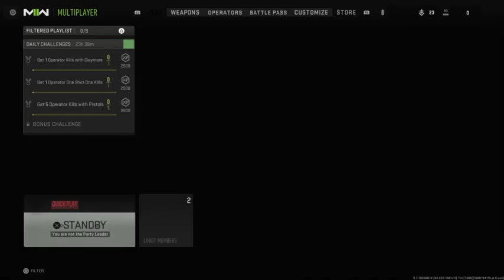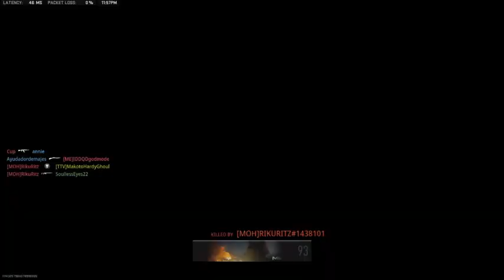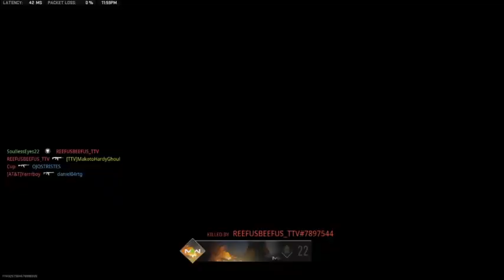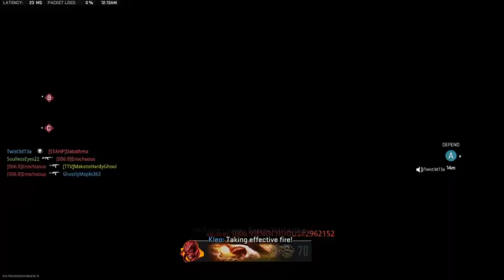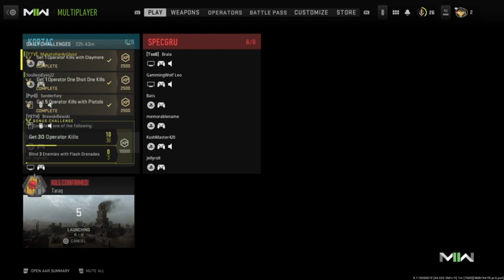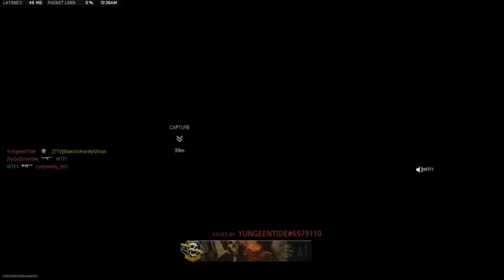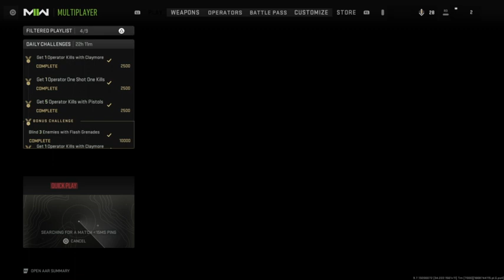18+ Time for a new CoD grind with Soullesseyes22! | !throne !commands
Just your average emo goofy gamer ;D I always play like a noob but I at least have fun so that's all that matters and I love it
Freya:
Be sure to check out my best friends and give them some love!!